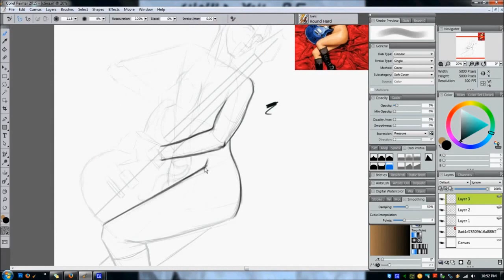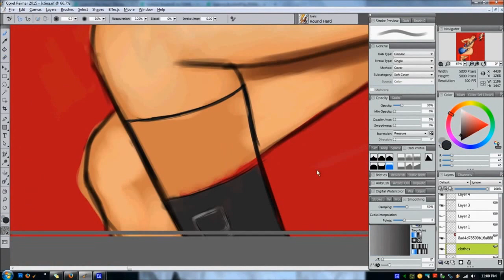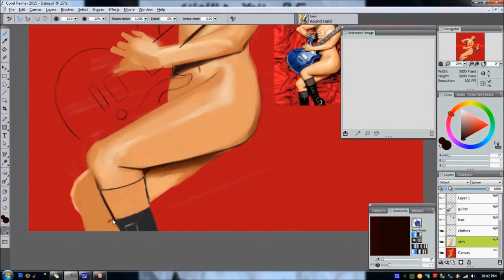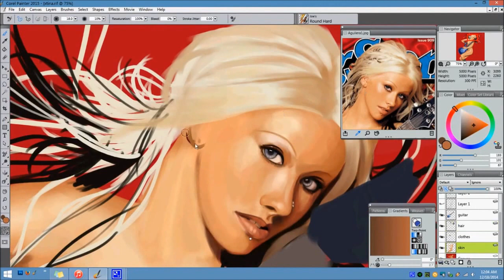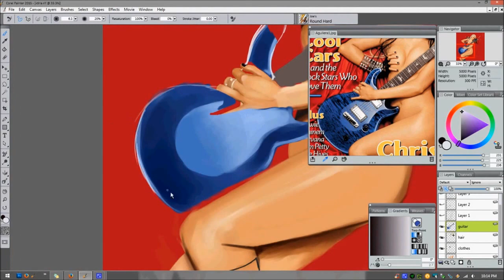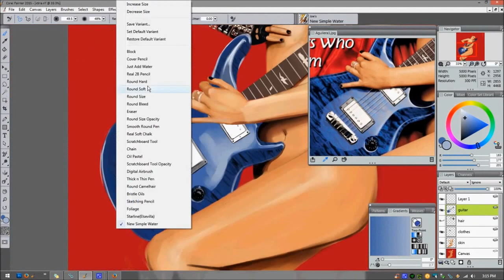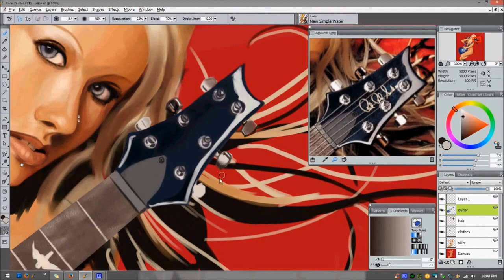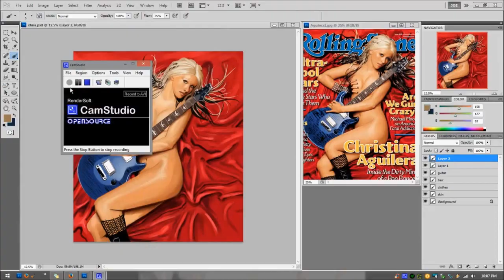Xtina - process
About 8 hours in Corel Painter 2015 and Photoshop CS5. Recorded with Camstudio.